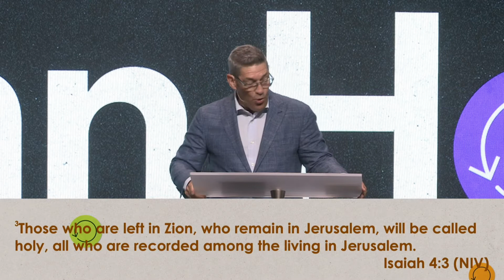Clean House – Taking Out Our Trash – Ps. JT McCraw